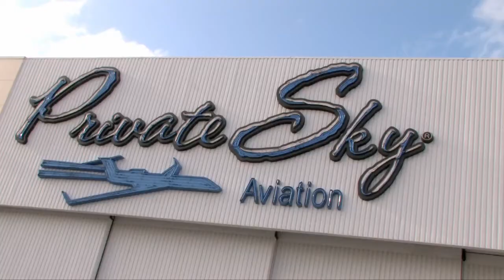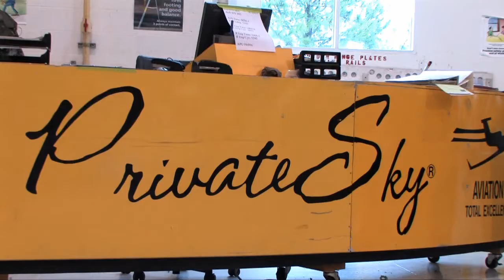PrivateSky® Aviation Services, Inc Tour with Company Founder and Chairman- CEO Vincent Wolanin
PrivateSky® Aviation Services, Inc Tour with Company Founder and multiple time owner Vincent Wolanin and a tour of the Gulfstream Service Center at  the PrivateSky® Aviation Services, inc. World Headquarters in Fort Myers, Florida. The company specializes exclusively as the worlds largest independently owned service center  facility under its FAA Certified 145 Repair Station Certificate and performs full depot maintenance, interior refurbishment  work, avionics and entertainment systems upgrades. full program management  etc.,  on the large cabin Gulfstream GII, GIII, GIV, GV, and GV-SP 550 models of Jets.